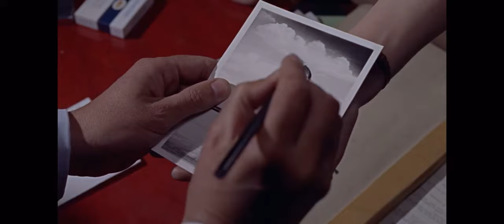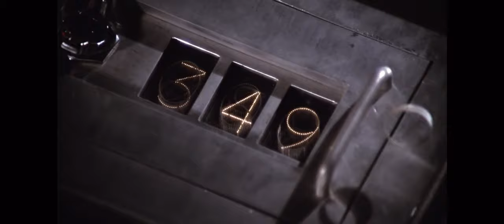Sean Connery: 60 Years of James Bond Tribute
0:00 Dr. No (1962)
1:02 From Russia With Love (1963)
2:04 Goldfinger (1964)
3:44 Thunderball (1965)
4:39 You Only Live Twice (1967)
5:37 Diamonds Are Forever (1971)
7:00 Outro

What better way to start 2022 than with Bond?! This year marks the 60th year of the franchise. This video pays tribute to the first actor, Sean Connery. Who is widely considered by most to be the best Bond! Rest In Peace.